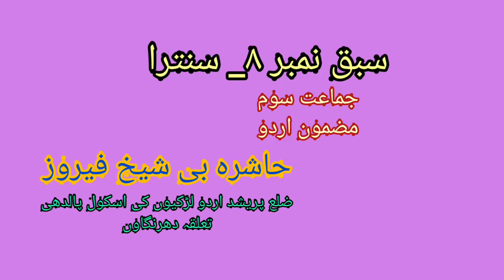3rd | Urdu | chapter 8 | santra | سنترا | intro | Vschool